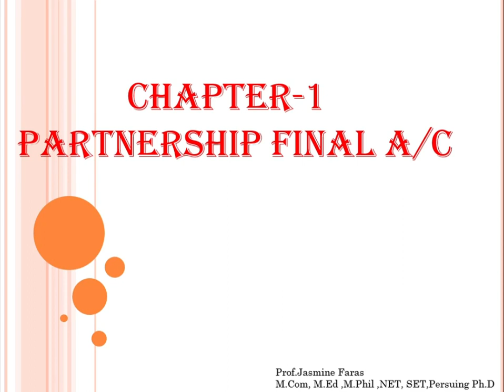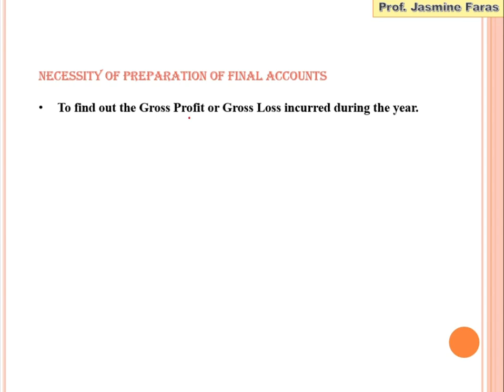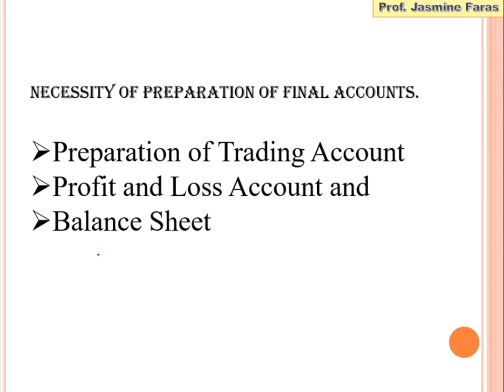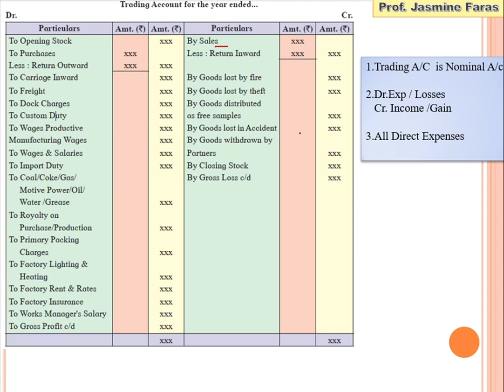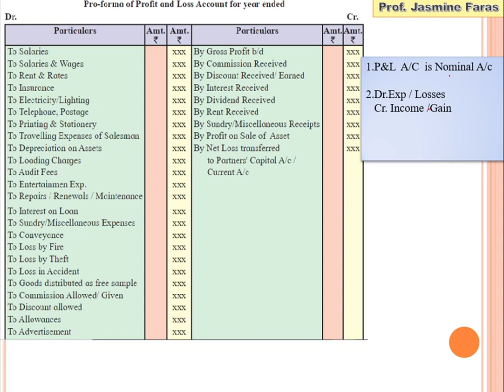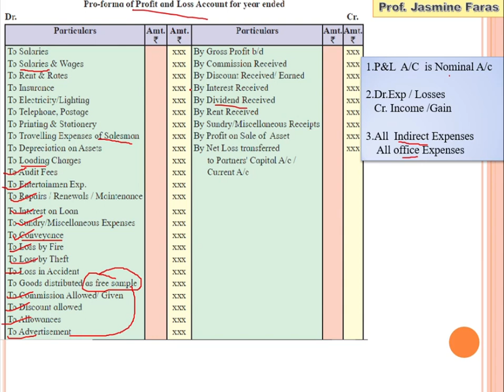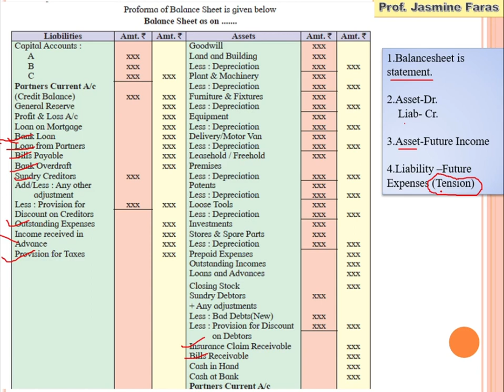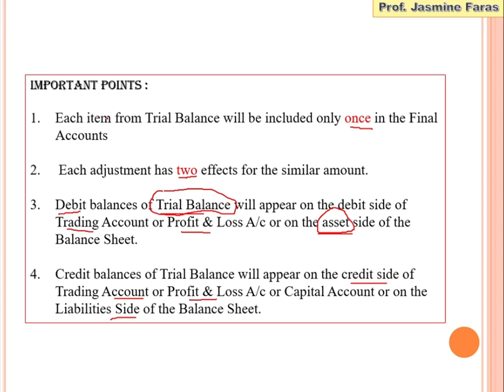12th HSC | Chap 1 Introduction of Partnership Final AC | New Syllabus